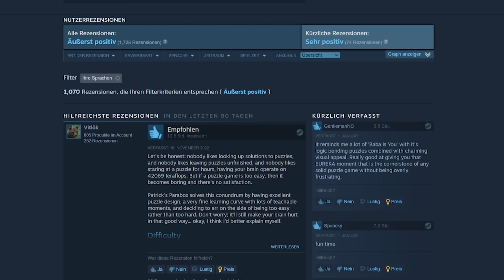Zombey ist eine Box in einer Box in einer Box in einer Box in einer Box in einer Box.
Spiel: Patrick's Parabox